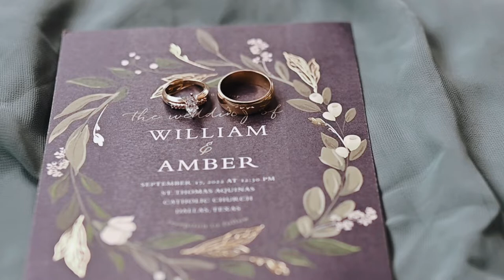Whiting Wedding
Congratulations to Mr and Mrs.  Whiting!!!